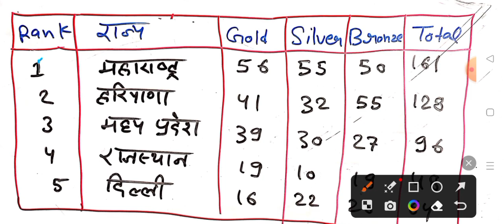खेलो इंडिया यूथ गेम्स 2023• khelo india youth games 2023 important questions•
current affairs questions 2023, current affair questions, current affair for ssc exam,ssc exam current affairs,youth games 2023